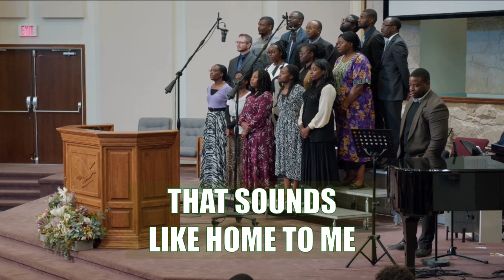That Sounds Like Home To Me (Cloverdale Bibleway)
Songwriters: C. A. Wilburn / Edwin Crook